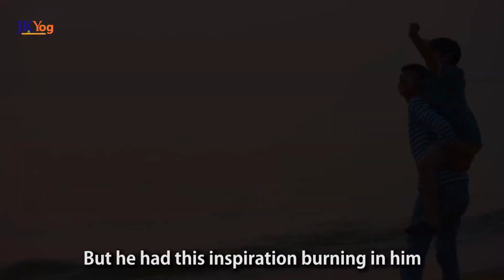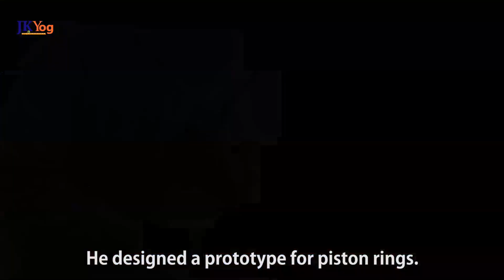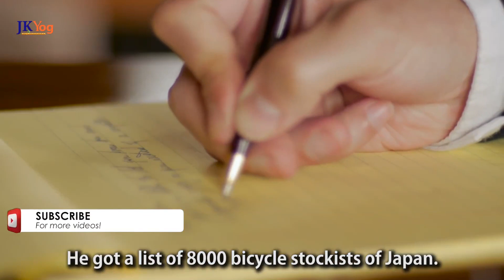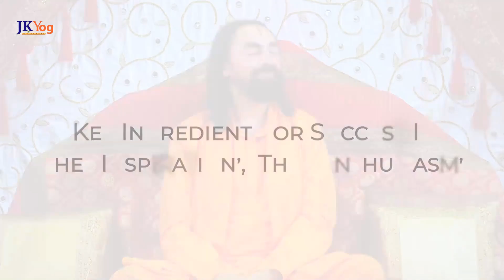Watch This If You Failed After Putting Your Best Effort | Life Changing Motivational video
Are you tired of Failures that you don't want to try yet again?
Do you know what it takes to Succeed after repeated Failures?
Are you looking for Real Life Inspiration to Motivate you?

Watch Swamiji relate to us the success story of Soichiro Honda who faced repeated failures in life for many years, but refused to quit. What made him never quit after so many failures? How did he take Honda Motors to Astounding Success after suffering so many setbacks? What are the key lessons we can learn from his inspirational success story?